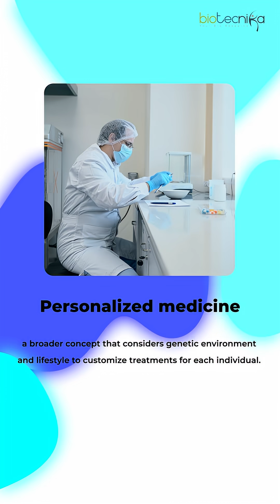Pharmacogenomics & Personalized Medicine EXPLAINED in 60 Seconds!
Ever wondered why the same medicine works for some people but not for others? The answer lies in your genes!
In this quick explainer, learn how pharmacogenomics is transforming healthcare by tailoring drug treatments based on your genetic makeup. Discover how personalized medicine goes beyond genetics — factoring in your environment and lifestyle for the most effective treatment plans.

🚀 Say goodbye to the one-size-fits-all approach — the future of medicine is you-specific!